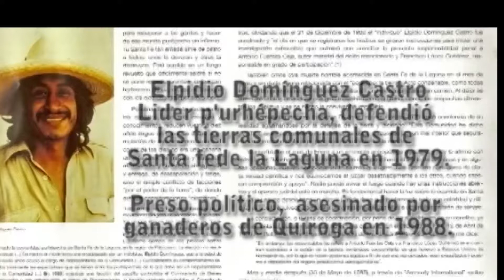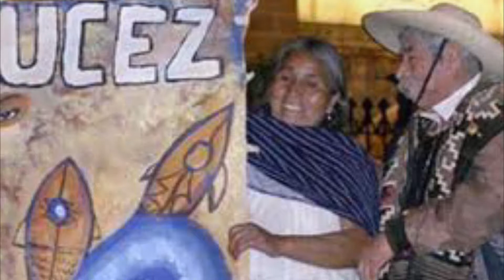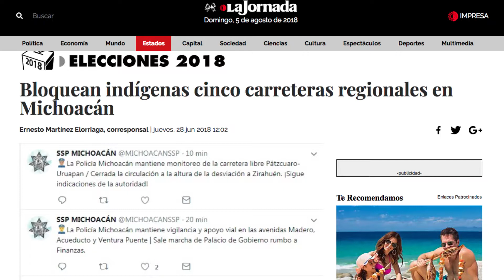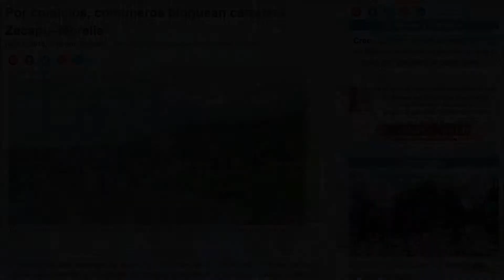VIVIENDO LA LUCHA | SEGUNDO LUGAR | 3° edición.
Ganador del 2do lugar en el 3er Rally de Video Documental (RallyDocs Rupestre)
Crew Juchari Uinapekua
Sinopsis:
Desde 1979 se dio un enfrentamiento por las tierras comunales entre los ricos ganaderos invasores de Quiroga y los comuneros de Santa Fe de la Laguna. Como parte del primer aniversario, surge la bandera p´urhépecha, símbolo que sigue guiando a la comunidad en la construcción y defensa de la vida p´urhépecha, desde la visión autonómica y de la libre autodeterminación y para el buen vivir.